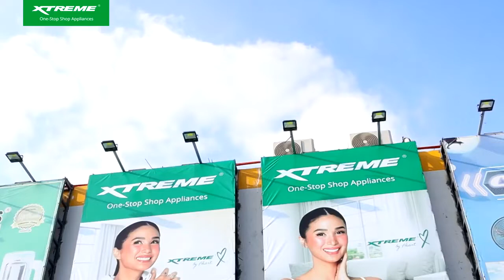XTREME Appliances Anabu Grand Opening